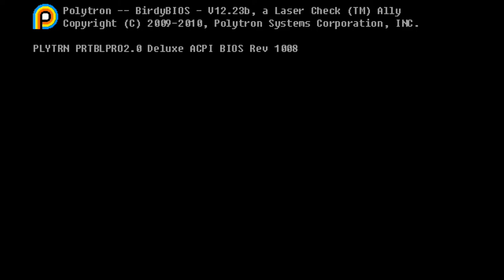Getting My Hat! - Fez: Part 1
NEW GAME INBOUND! Hey guys! I'm starting a new game for you guys to watch. It looks like it's going to be really fun and I hope you guys will enjoy it too. Let me know what you think of the video with a comment and if you want me to keep making more. It means a lot!

If you have a game recommendation, leave it in a comment or send me a personal message! I'm working on finding good ways to record my PC game play.